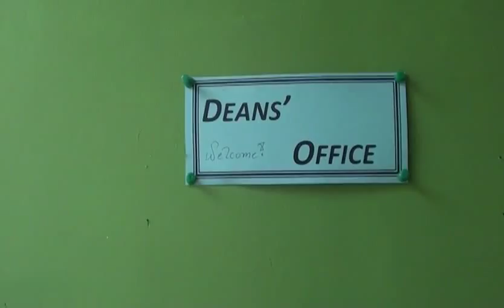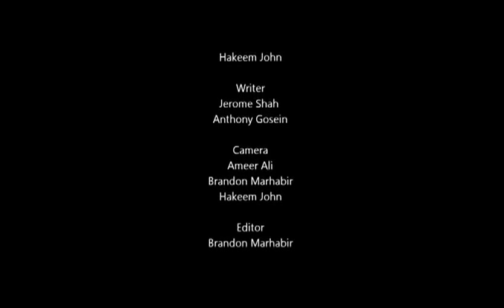ASJA Boys College Charlieville Movie 44